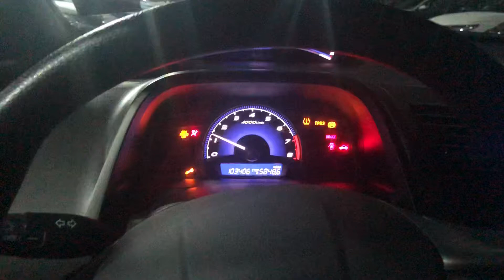Matthew here is our 2010 Honda Civic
2010 Honda Civic